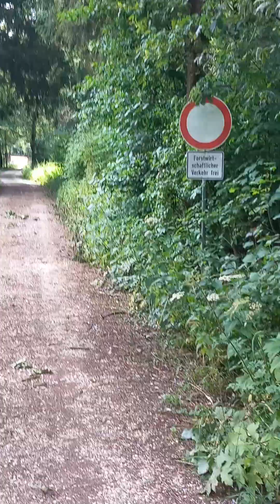"A Breeze Of A Day"